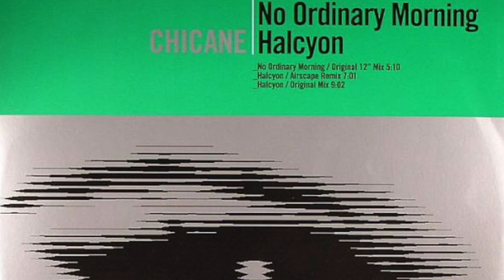Chicane - No Ordinary Morning (Original 12" Mix) (HD)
Chicane - No Ordinary Morning (Original 12" Mix) (2000)